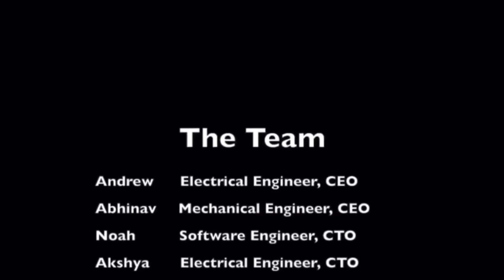HMS SeaBots MATE Scout Team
Meet the HMS SeaBots MATE Scout Team from Harrington Middle School in Mt. Laurel, New Jersey!